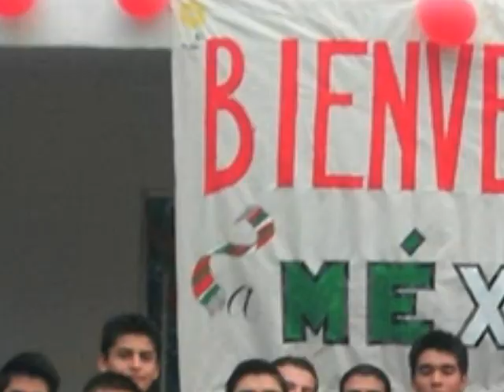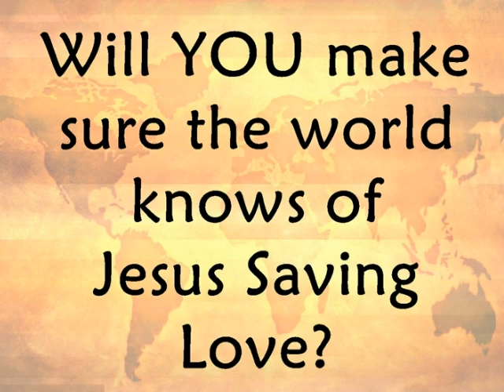"Their Hope - Our Calling"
Missions Video 2017-18 for Serenity Baptist Church
This is a tribute to those who serve Christ around the world on our behalf.